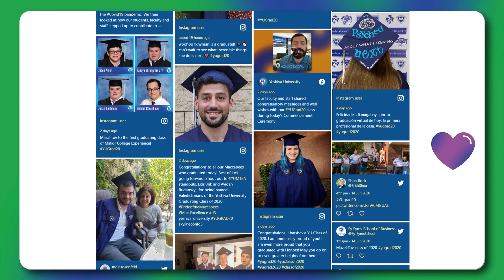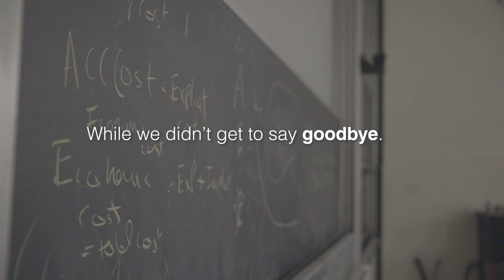Commencement 2020 - Recap Video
On June 14th, 2020, Yeshiva University celebrated its 89th Commencement virtually for the very first time in YU history.  Provost and Vice President of Academic Affairs Dr. Selma Botman opened the ceremony with Rabbi Lord Jonathan Sacks, former Chief Rabbi of the United Hebrew Congregations of the Commonwealth, leading with a benediction.  Moshael Straus, Chairman of YU's Board of Trustees, introduced a touching tribute to remember those lost these past few months, including Saadya Ehrenpreis, a student part of the Makor College Experience, and Rabbi Dr. Norman Lamm, former President of Yeshiva University.   President Rabbi Dr. Ari Berman delivered his presidential address and conferred degrees upon all graduate and undergraduate students.